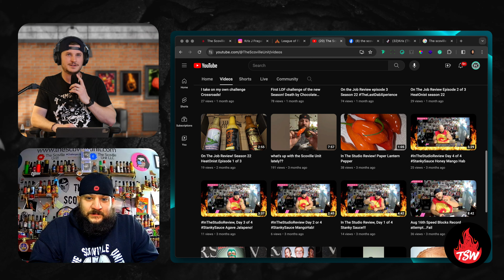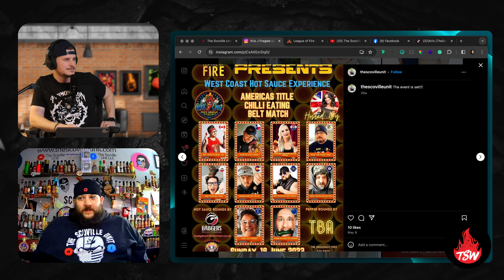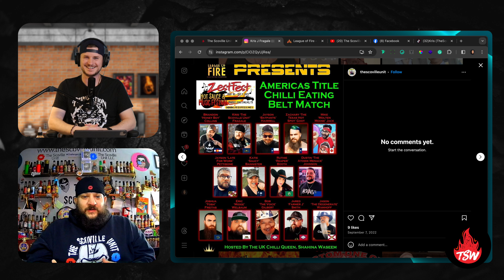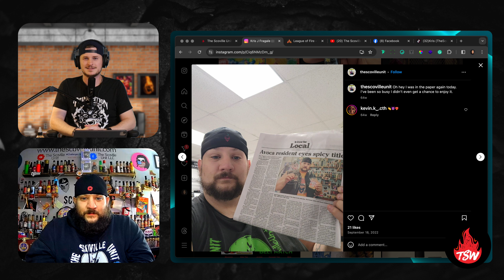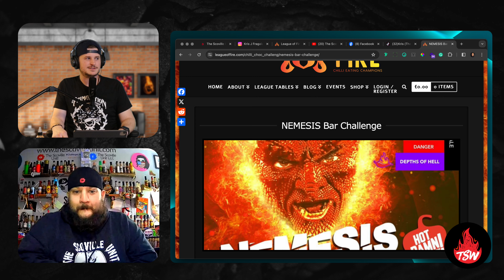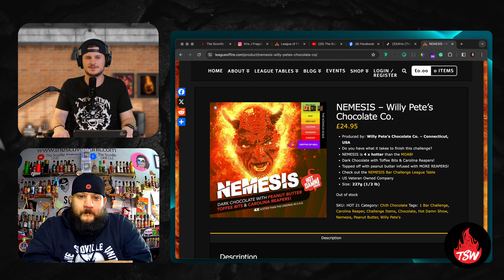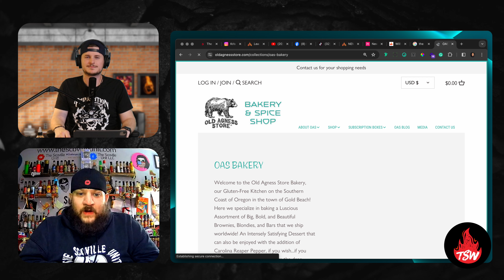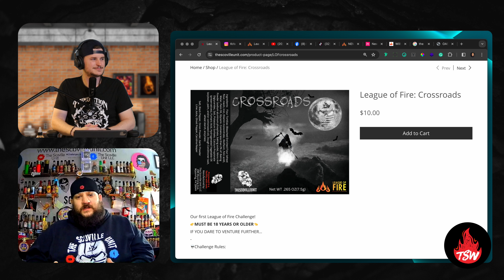The Swear Word: Ep 6| Hot or Not Sam Sa'House | Kris Fragale - The Scoville Unit! | Burning choices!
🔥 Welcome back to The Swear Word Podcast! In Episode 06, join your host, Brandon Swear, for a blazing conversation with special guest Kris Fragale. The Scoville Unit, content creator, spicy challenge creator, and League of Fire record holder and ready to turn up the heat on the competition in 2024!

🌮 Get ready for a spice-filled night as we dive into the journey that Kris has taken to get in the position that he is today, as we talk challenges the good and the bad, and push positive energy to the community as a whole and much more!  Don't miss this exclusive chat with a true chili competitor!

🌶️🔥 Plus, we welcome back tonight Sam Sa'House with not 2 but 3 sauces tonight, Funky Garlic, Big Smokey Mama and One Drop as we give them our Swear Word rating! This is the place to get the scoop on flavor, spice, and why they deserve a spot in your hot sauce lineup!

🔥Burning Choices is a chance to learn more about the guest and discover in a game of this or that how their answers match up to you! Jump in the chat and play along.

👀 Missed the episode? No worries! Hit play now and catch up on the spice-filled reviews.

🔊 Join us live for Episode 3 and be part of the spicy conversation. This isn't just a podcast; it's a community of chili enthusiasts sharing the love for all things hot! 🔥🎥 TheSwearWord 🔥🎙️ SpicyWorldUnleashed ChiliHeadsUnite hotornot EverythingFromTheWorldOfHot hotsaucelover hotsauceaddict spicyfoodlover heatingupdecember 🔥spicytalks

X: @The_Swear_Word

Funky Garlic
Big Smokey Mama
One Drop